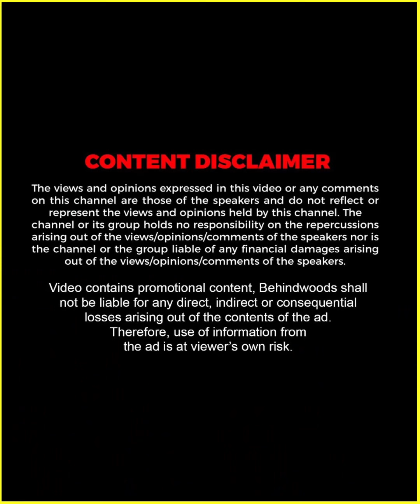"പിന്നീട് അവർ അതിനെ ബിരിയാണി ആക്കി 'കോഴി കുഞ്ഞ് ബിരിയാണി' "🤣🐔🍗🤣